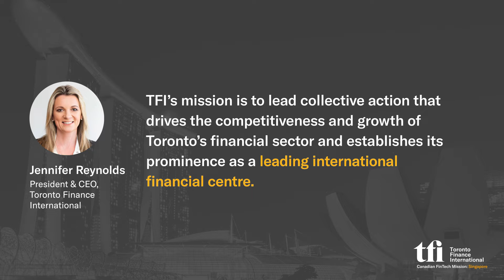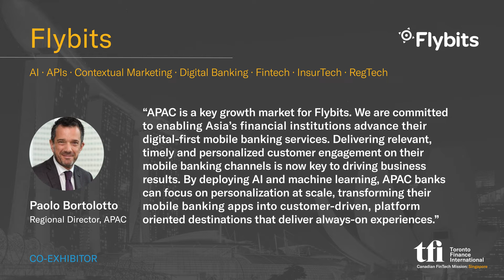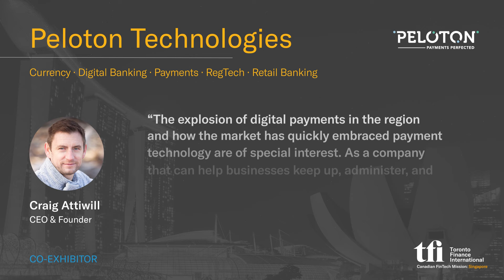Toronto Finance International Canadian FinTech Mission To Singapore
Toronto Finance International is participating at SFF2021. Get to know Canada's FinTech and Financial Services Ecosystem and meet 10 of Canada's top FinTech companies pursuing opportunities in Singapore and the APAC Region